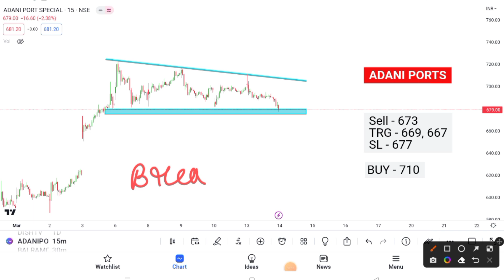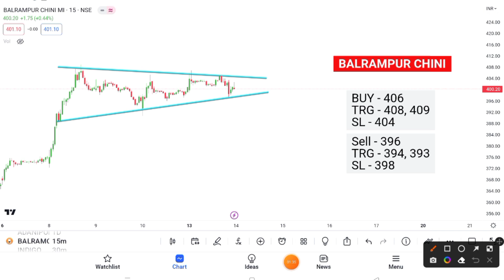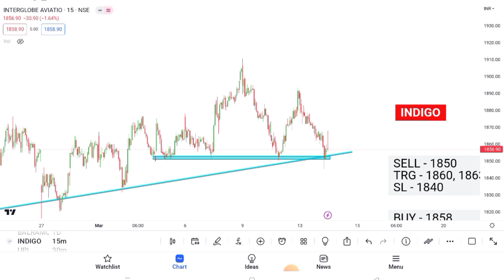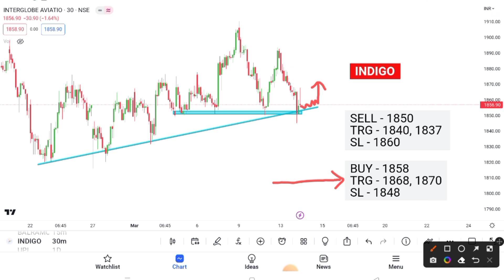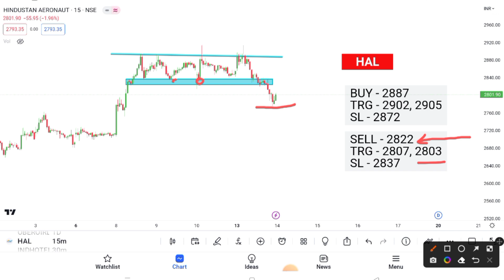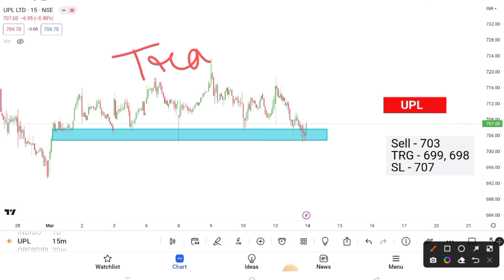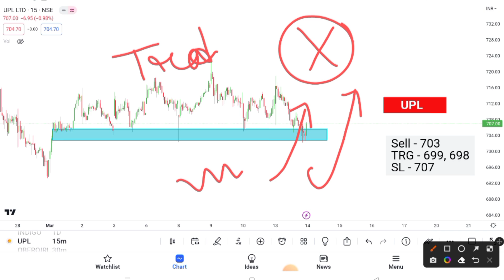4 Breakout Stocks for tomorrow 💥 14 March 💥 Best intraday Stocks For Tomorrow ✔️ Technical analysis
4 Breakout Stocks for tomorrow 💥 14 March 💥 Best intraday Stocks For Tomorrow ✔️ Technical analysis